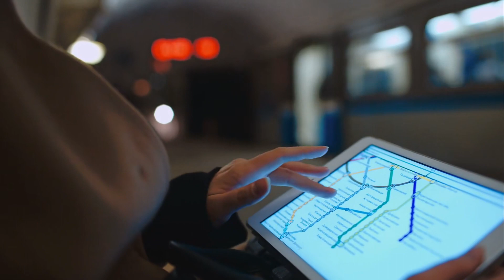Tập 4 | Bất Nhất Dạng Đích Ác Ma Nhân Sinh Audio | Chương 30 - 39 | Khoa Huyễn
⭐ Quyền lợi: Yêu cầu làm Full bất kỳ bộ truyện nào:
Truyện: BẤT NHẤT DẠNG ĐÍCH ÁC MA NHÂN SINH Tập 4
Tác giả: Kiếm Vô Vân
Thể loại: Khoa Huyễn
Identifier: 63f5bf75efbdcab7d160fbdb

Chi tiết các chương:
00:00:00 Chương 30 : Theo đuôi Quách Nguyệt Lạc
00:08:18 Chương 31 : Theo đuôi Quách Nguyệt Lạc
00:16:21 Chương 32 : Báo án
00:24:08 Chương 33 : Bước kế tiếp kế hoạch (còn có đầu tư cơ hội đầu tư một chút)
00:32:23 Chương 34 : Tranh Nguyệt Lạc?
00:40:09 Chương 35 : Tới cửa cầu hôn
00:48:54 Chương 36 : Lên xe trước sau mua vé bổ sung
00:56:47 Chương 37 : Tức chết Vương Nhân (một tuần mới đã đến, cầu phiếu đề cử)
01:04:59 Chương 38 : Khai tửu lâu (cầu phiếu đề cử)
01:12:51 Chương 39 : Tiểu Ngư nồi lẩu

Any copyright complaints or suggestions please contact admin